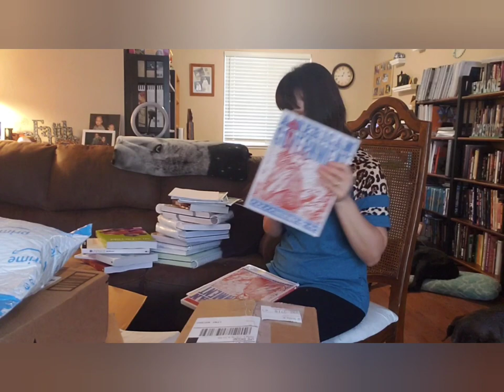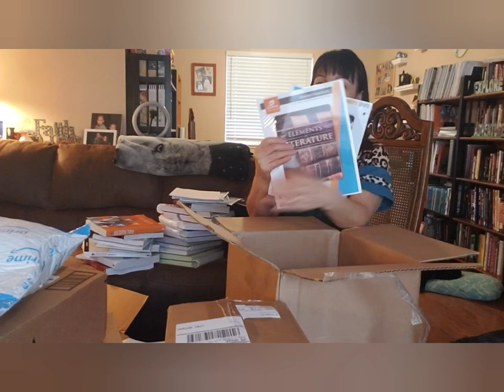BJU Press Unboxing.